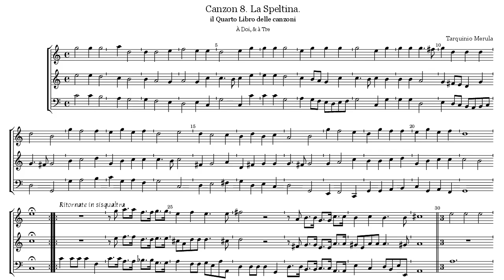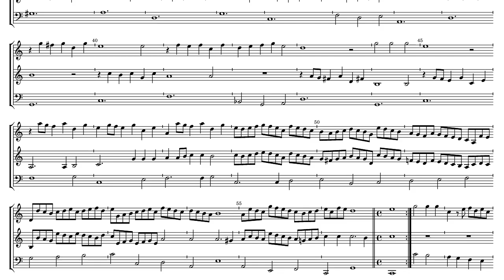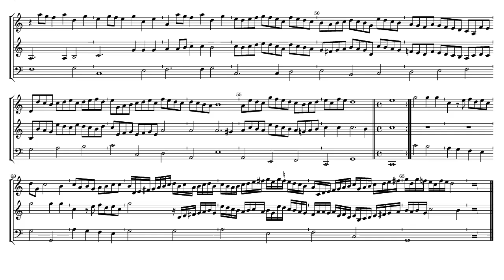Tarquinio Merula Canzon 8. La Speltina